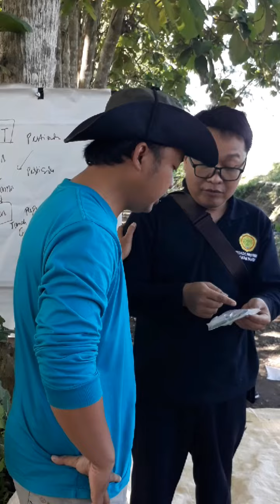APA INI..? APA ITU..?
Apa ini# Apa itu#pertanyaan dibalas pertanyaan#Pendidikan orang dewasa#Melatih petani berpikir kritis# Apa ini apa itu petani menjadi cerdas#Cerdas dalam berbudidaya